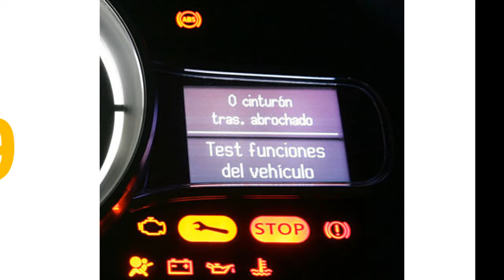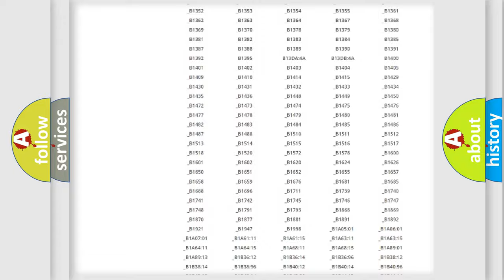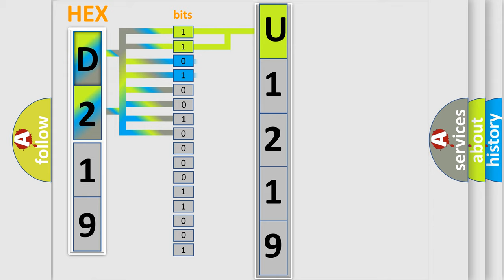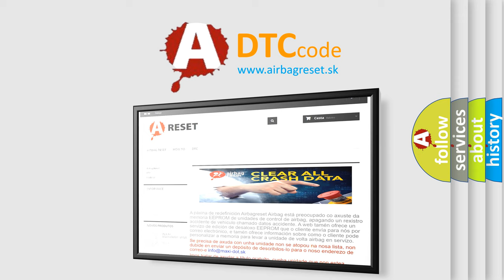DTC Nissan U1219 Short Explanation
Contents:
0:21 Basic DTC analysis according to OBD2 protocol standard.
1:48 Insight into programming
2:58 A diagnostically understandable description of the Diagnostic Trouble Code
3:05 Basic error definition

Make:
Nissan
Code:
U1219
Definition:
Radio Internal - No Subtype Information
Description:
Cause:
Radio or Etm